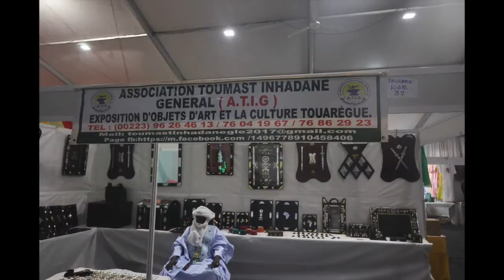Sogolo 520: Cherif Ag, Kidal, Mali